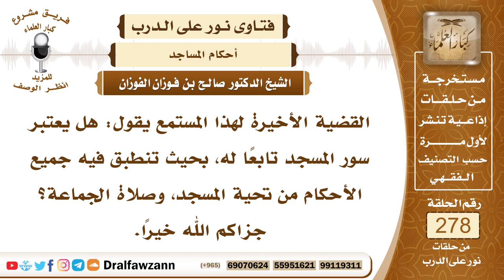4709- كل ما يحيطه سور المسجد يعتبر من المسجد - الشيخ صالح الفوزان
السؤال: جزاكم الله خيرًا وأحسن إليكم، القضية الأخيرة لهذا المستمع يقول: هل يعتبر سور المسجد تابعًا له، بحيث تنطبق فيه جميع الأحكام من تحية المسجد، وصلاة الجماعة؟ جزاكم الله خيرًا.
الجواب: نعم، كل ما يحيطه سور المسجد فإنه يعتبر من المسجد، ما كان داخل سور المسجد فإنه يعتبر من المسجد في الأحكام، سواء كان مسقوفا أو غير مسقوف، فمن دخله فإنه يشرع له تحية المسجد إذا أراد الجلوس، ولا يجوز أن تجلس فيه الحائض ولا الجنب، ولا يباع لأنه وقف تابع للمسجد، وكل ما كان داخل سور المسجد فإنه يعتبر من المسجد.

السيرة الذاتية :
للاشتراك في قناة الشيخ صالح الفوزان

14_ الشيخ محمد أمين الشنقيطي
يتيوب

15_سماحة المفتي عبد العزيز آل الشيخ
 يوتيوب

رئيس الفريق
لمشروع كبار العلماء